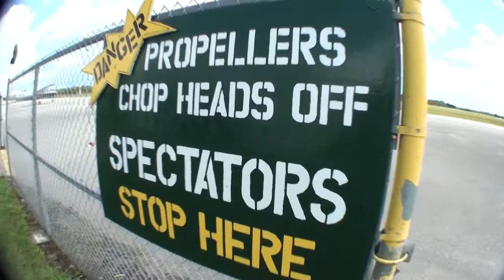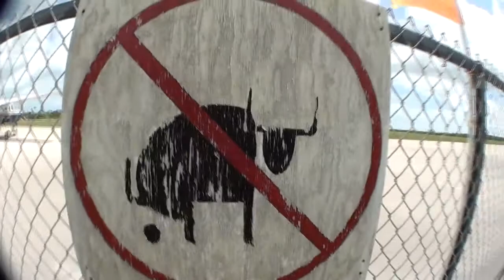Skydive Sebastian - Dillan's Skydive